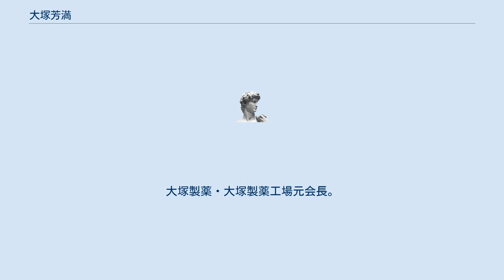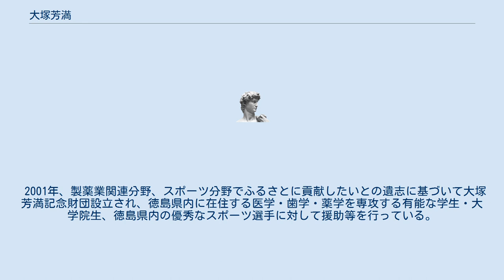大塚芳満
大塚 芳満（おおつか よしみつ、1925年（大正13年）9月20日 - 1999年（平成11年）8月4日）は日本の実業家。
大塚製薬・大塚製薬工場元会長。
 1925年（大正13年）9月20日に大塚武三郎の次男として生まれる。
1947年（昭和22年）に法政大学経済学部を卒業し、大塚製薬工場に入社する。
 1964年（昭和39年）に大塚製薬専務取締役、1987年（昭和62年）に代表取締役会長、1998年（平成10年）に会長兼社長、1999年（平成11年）1月に会長に就任する。
 1999年（平成11年）8月4日に死去、74歳。
 国際ゾンタ26地区ガバナーの真鍋洋子は長女で、香川日産自動車社長の真鍋康彦は娘婿。
高松琴平電鉄社長の真鍋康正は孫。
 薬事功労により1981年（昭和56年）に徳島県知事表彰、1985年（昭和60年）に厚生大臣表彰、1990年（平成2年）に藍綬褒章を受章する。
 2001年、製薬業関連分野、スポーツ分野でふるさとに貢献したいとの遺志に基づいて大塚芳満記念財団設立され、徳島県内に在住する医学・歯学・薬学を専攻する有能な学生・大学院生、徳島県内の優秀なスポーツ選手に対して援助等を行っている。